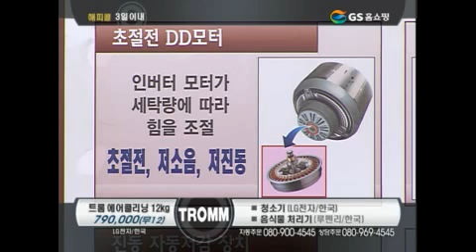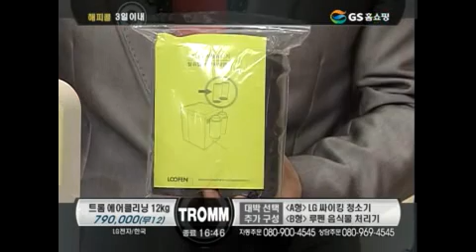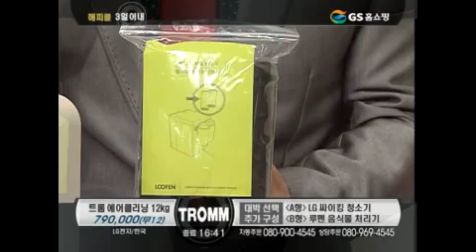쇼호스트이창훈 쇼핑호스트이창훈 리빙컨설턴트 세탁기 2008 01 15 1935 스탠드업코미디언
대형 가전에 처음 캐스팅이 되던 그 때...
참 얼마나 조건 정리도 잘 되지 않았던 그 시기...
지금은 많이 좋아졌지만... 부족함은 항상 느낀다...
그래서 더 나아진다는 말을 듣게 되는 것 같다...